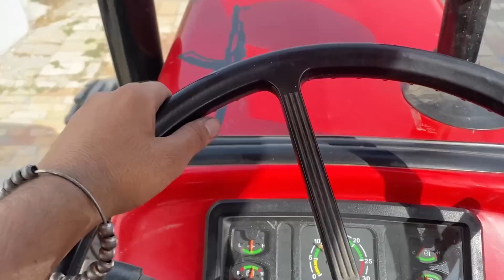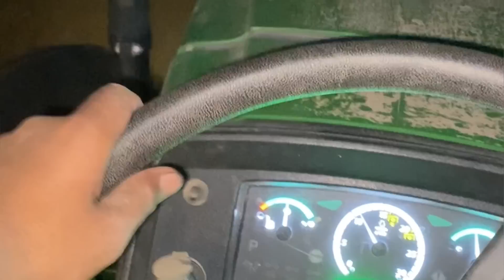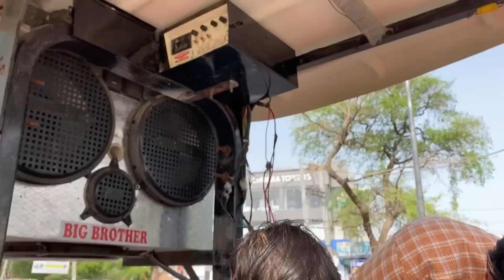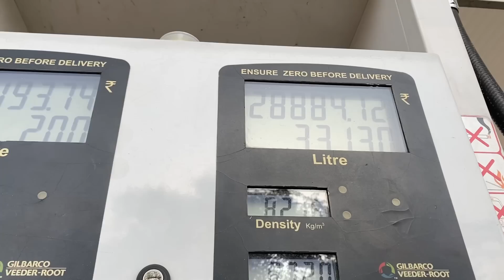kaddu di tiyari krde ne / rim ch kuttiya lwa ditia/ tyres khol te / rim khol t jhondeere de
hello jatto

punjabi vlog
himachal vlog
travel vlog
swift lover
travelers lovers

punjabi music
sidhu moose ala new songh
moose tape
jatt life
tractor videos
punjabi videos
punjabi comedy videos
desi jatt
punjabi moive
punjabi film new 2021
jass bajwa
ninja
punjabi moives
arpan basi
delhi protest videos
delhi dharna
punjab
punjabi bandey

arjan dhillon
nimrat khera
punjabi song
jordan sandhu
fortuner lover